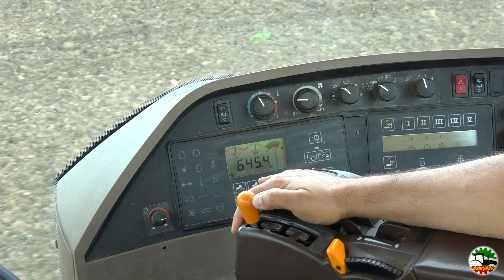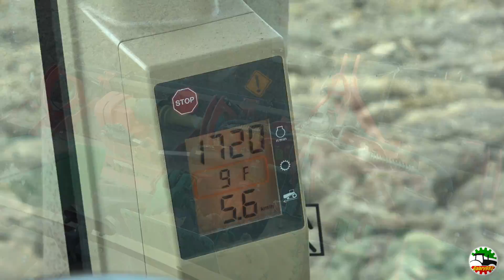John Deere 8520 T | Maschio Jumbo 7 metri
Nel video di oggi vediamo il John Deere 8520T di proprietà dei fratelli Nota, qui al lavoro nei pressi di Bianzè (VC) con un erpice rotante Maschio Jumbo da 7 metri.

Buona visione!